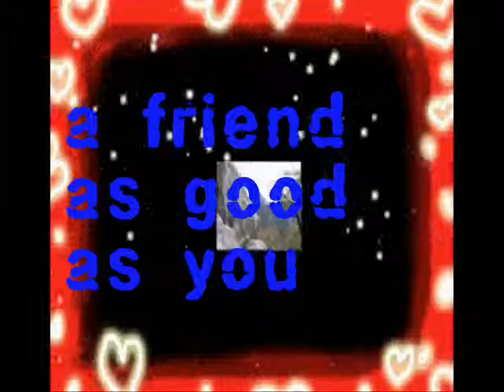A friend as good as you